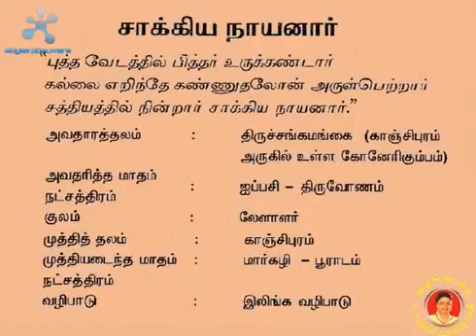34 Saakiya Nayanar சாக்கிய நாயனார்